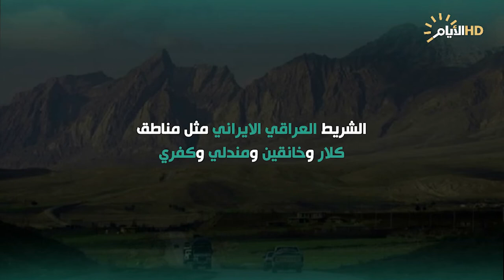انفوكرافك يوضح اعداد الهزات الارضية والاسباب الرئيسية التي تتولد بسببها في العراق